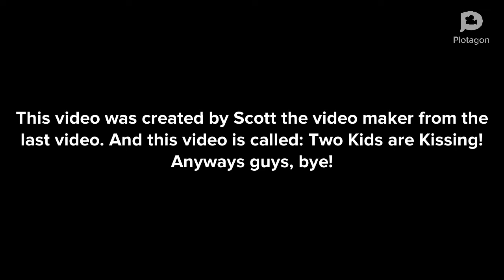Two Kids are Kissing! (This Video was Created by Scott The Video Maker from Last Video)